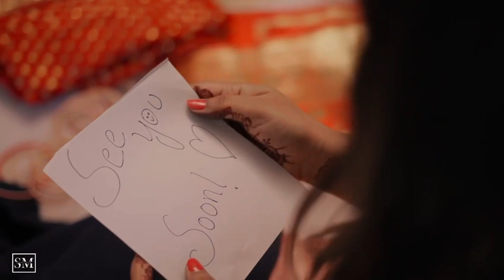Ram and Jyothi |Kahani 2.0 - So beautiful, with you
Love conquers everything!!